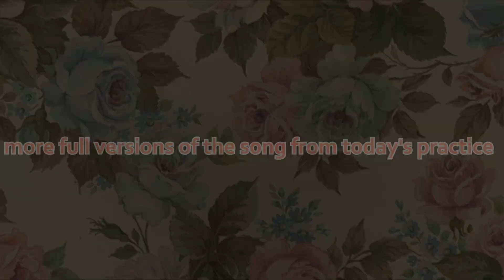Cups (Pitch Perfect's "when I'm Gone") Ukulele Cover/Practice Session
Hey guys! I know this is pretty different from a usual cover video, but I wanted to share me practicing, and show the process of me learning the song. I think it's neat to see me progress throughout the video the more I get the hang of it! You all really liked me playing my ukulele in my previous upload, so thought this was a cool idea. I  hope you enjoyed the video. If you'd like to skip hearing the first half of me attempting to get through the song 5 million times (LOL) and hear more of the full covered version, skip more towards the end of the video!
I apologize for the wild lighting, the clouds and sun were battling each other and I was filming with all natural light!

I found the chords for this song here! He has a ton of awesome tutorials, and I really appreciate all his help through his videos. Check him out!